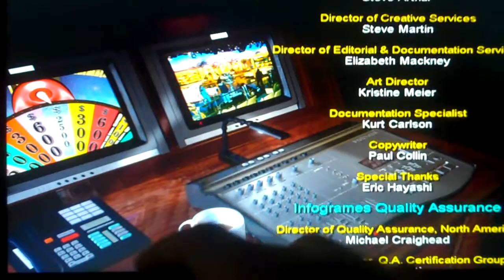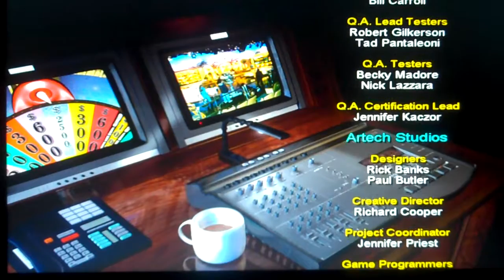Wheel Of Fortune 2003 PC Game 10 Part 2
In the final part of the game, we are in the bonus round. Will we solve the puzzle and making this, another perfect games in the book? Watch to find out and we hope you like the game and we will see you in my next video coming soon. :)